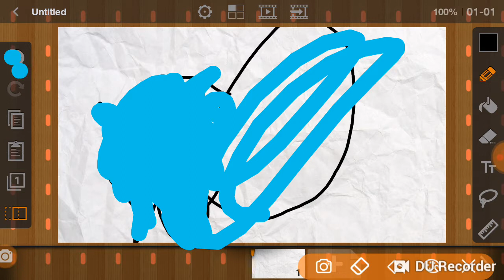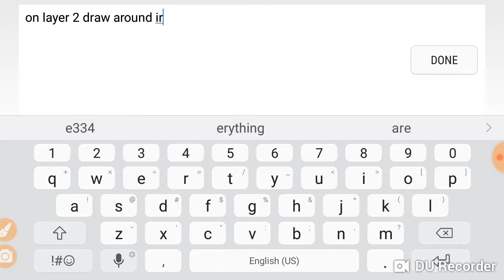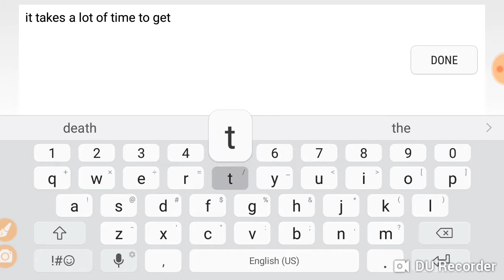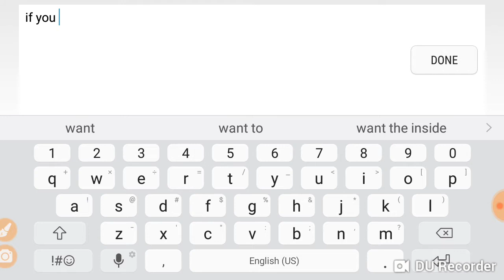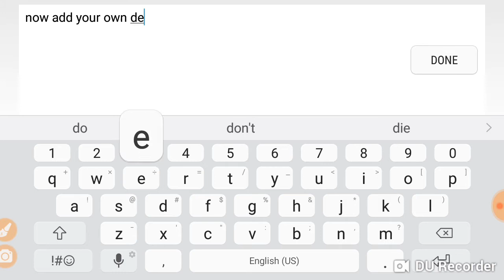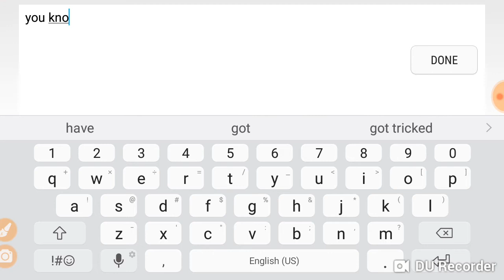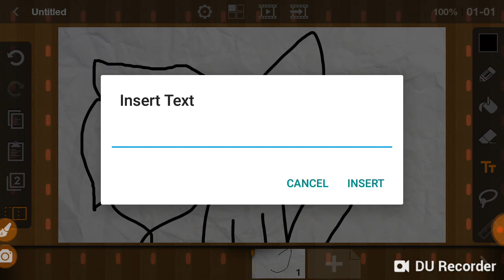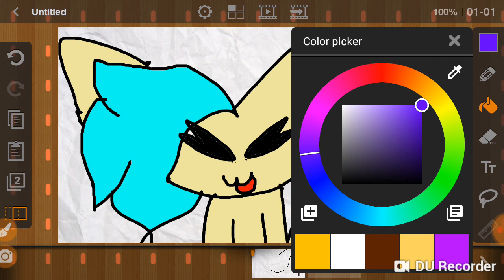How i draw catssssssss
So many cccccccaaaaaaaaaaaaaaaaaaatttttttttttttttttssssssssssssss